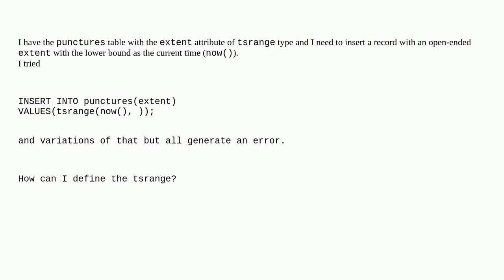Dba: PG - Inserting an open-ended TSRANGE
PG - Inserting an open-ended TSRANGE

A special thanks goes out to the awesome community

  postgresql